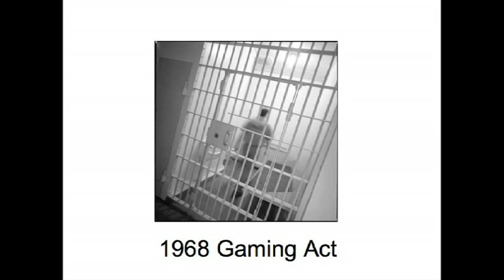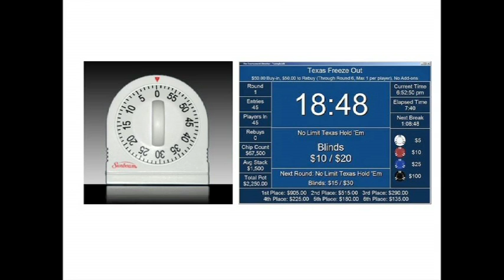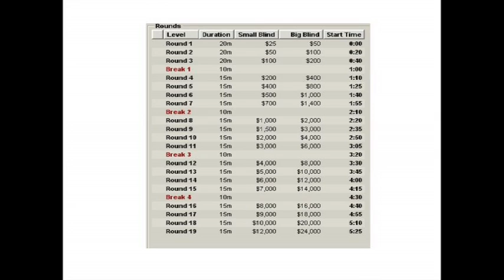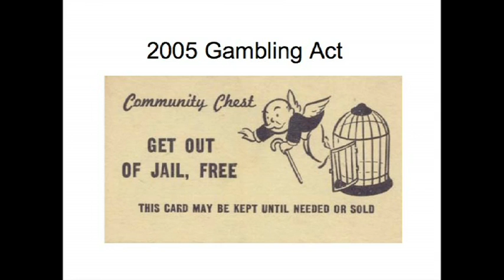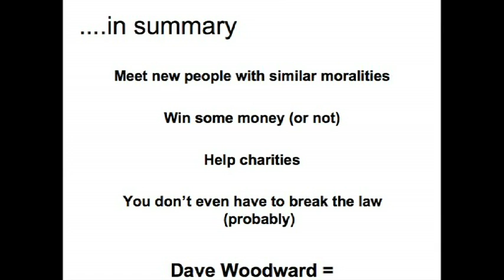Ignite Bristol 01 - The joys and pitfalls of Charity poker- Dave Woodward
The joys and pitfalls of Charity poker- Dave Woodward